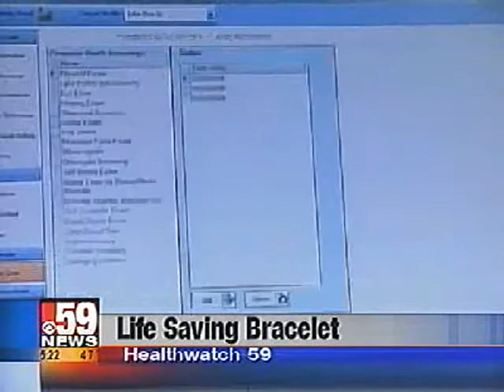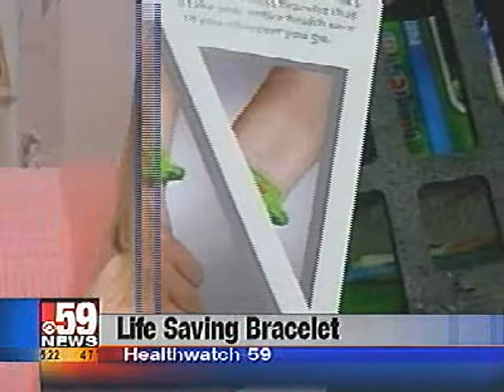The CARE Memory Band on CBS-TV West Virginia - Medical History Bracelet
The CARE Memory Band - shown in second story of video - is the World's First computer ready Medical History Bracelet. Carry your medical history on your wrist. The information can be read on virtually any EMTs or Doctor's computer without the need of any special software or Internet connection. The non-latex wristband is ideal for anyone; people with medical conditions, business travelers, care givers, athletes (it's waterproof), parents (place all your children's medical information on one bracelet to leave with the babysitter). The Care Medical History Bracelet can hold the medical information of an entire family. to learn more!